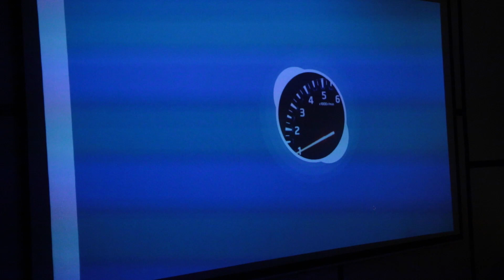Backstage - как проходила премьера фильма о @GoshaTurboTech в @LetoLounge : )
Теперь каждое видео перед выкладкой в сеть мы презентуем в куда может придти любой желающий, в комфортной атмосфере посмотреть видео, а после просмотра мы (moviemaker Саша Пелевин и я) будем рады пообщаться с Вами об автомобилях и не только : )

Это видео - backstage премьеры фильма про @GoshaTurboTech : ) На просмотре собралась вся тусовка Drag Times (Unlim500+), а так же нашего клуба Валители : )

Гоша, как настоящая звезда, не смог присутствовать на премьере видео о его движении, поэтому мы сделали скайп-трансляцию из его филиала в Абу-Даби, где он уже успешно заряжает арабские гэтэры : )

Отдельный респект партнерам в лице ателье за это видео, спасибо!

А ближайшее мероприятие пройдет в уже 12 марта, покажем сразу три видео

- поездка с TOYOTA на Эльбрус
- тест-драйв Mercedes-AMG G 63
- обзор шестиколесного G 500 6x6!)